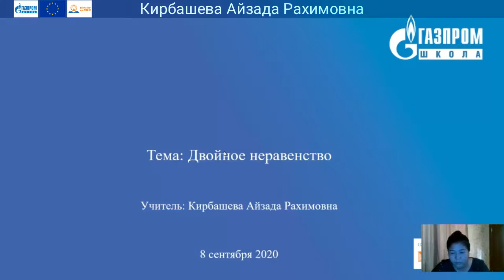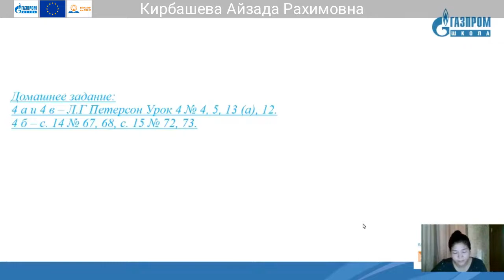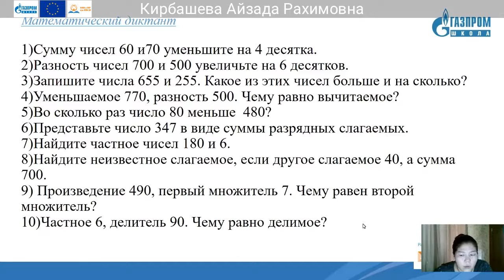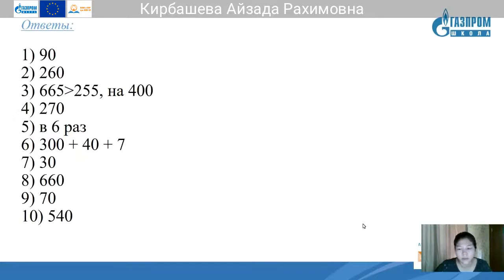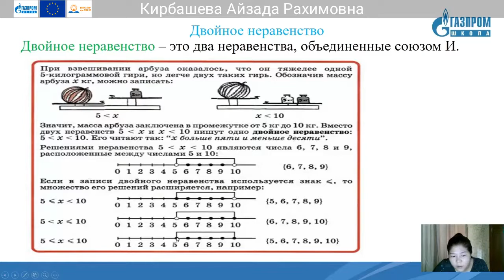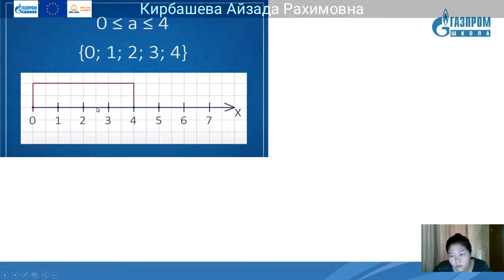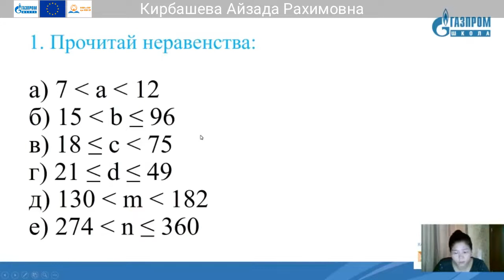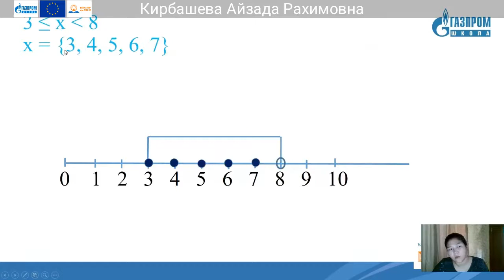20. 4 класс Математика Кирбашева Айзада Рахимовна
Тема: Двойное неравенство.